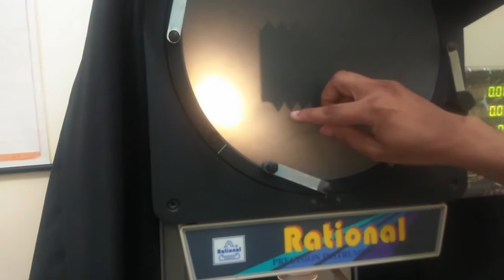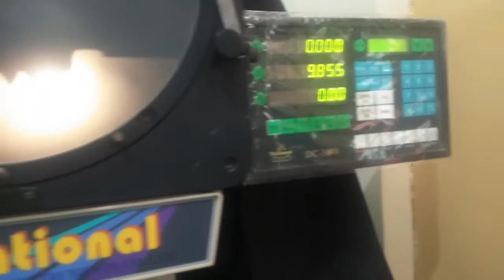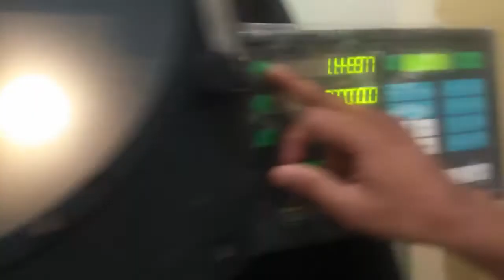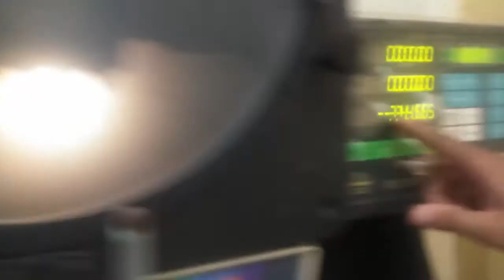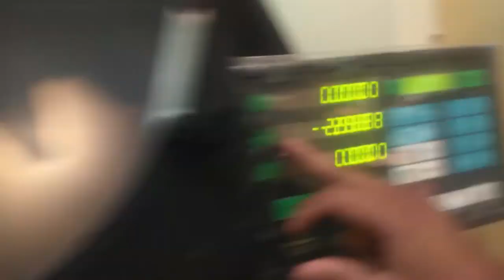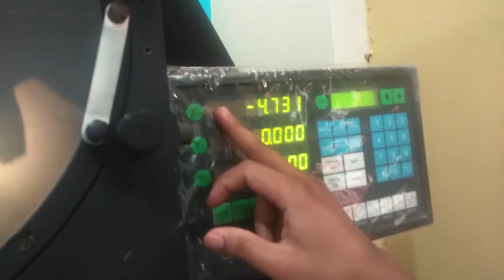Profile Projector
Profile Projector, Department of Mechanical Engineering, MITM